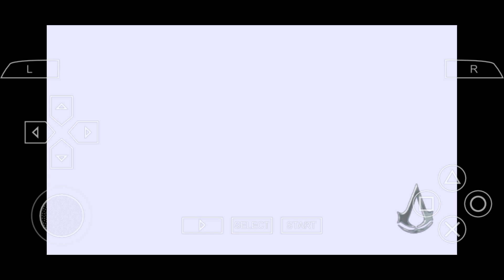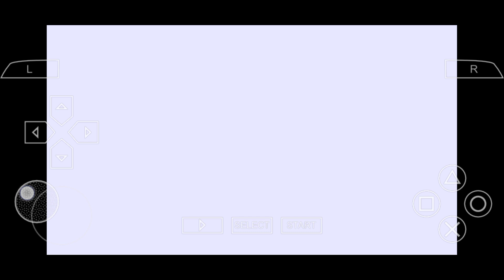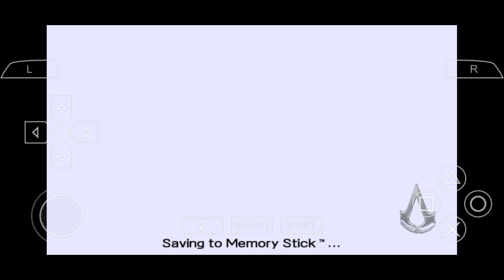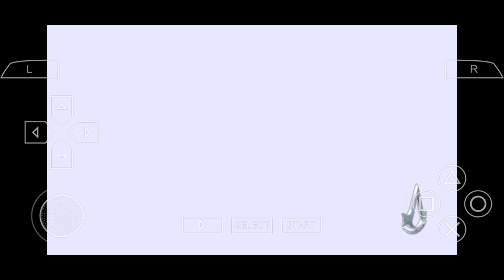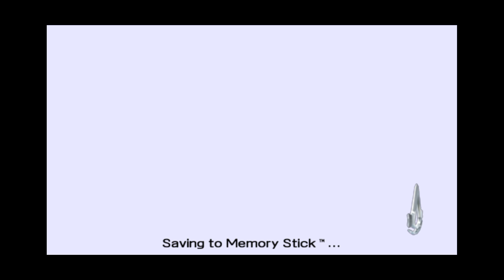Assassin's Creed: Bloodlines - Memory Block 2/Boss: Frederick "The Red"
Assassin's Creed: Bloodlines Plays On PPSSPP App On Mobile

INFORMATION
Phone Device: Infinix S5 Pro
Chipset: Mediatek MT6765 Heilo P35
GB: 4/64, 6/128
CPU: 4x 2.3 GHz ARM Cortex-A53, 4x 1.8 GHz ARM Cortex-A53
GPU: PowerVR GE8320, 680 MHz
Games Title: Assassin's Creed: Bloodlines
Platforms: PSP
Age Rating: 18+
Contains: Extreme Violence
Genre: Action, Third Person Shooter
Games Publisher: Ubisoft
Release Date: November 17, 2009